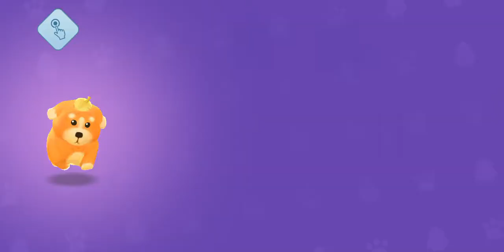Sweet Crossing Game ¦¦ Fun Game ¦¦ Offline Game for Kids